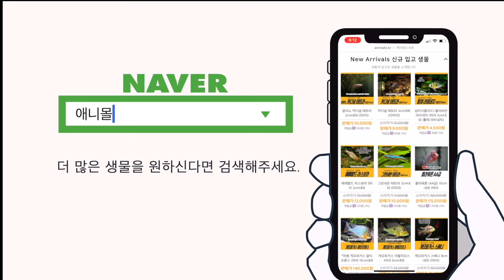걸이식 여과기, 사용 방법과 장단점을 알아보자! [물생활백과사전]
걸이식 여과기 유지보수 및 사용방법.

청소하는 방법과 걸이식 여과기의 장점과 단점.
알아봅니다.

00:00 애니몰로 인트로
00:06 걸이식여과기란
00:18 걸이식 여과기 구성
00:27 마중물 붓기
00:31 내부 모터형
00:38 걸이식 여과기 청소법
00:56 여과통 모터 청소
01:06 걸이식여과기 장점 단점
01:09 쉬운 설치
01:16 공간 활용도
01:25 쉬운 유지관리
01:32 산소 공급
01:39 소음 단점
01:45 모터 소음
01:54 설치 제한
02:06 물흐름 조절
02:32 걸이식 여과기 마무리
02:44 열대어는 애니몰로 쇼핑몰